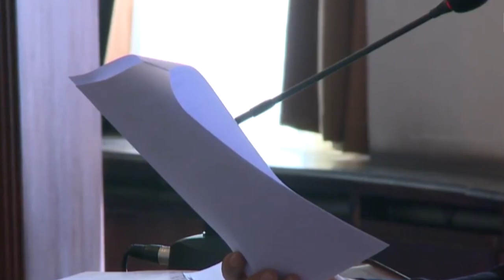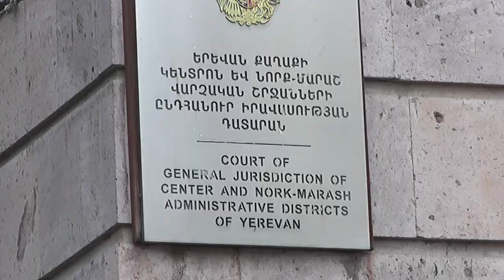27․ Միջազգային արդարադատության օր 15․07․2018